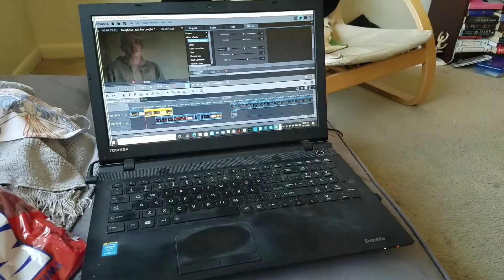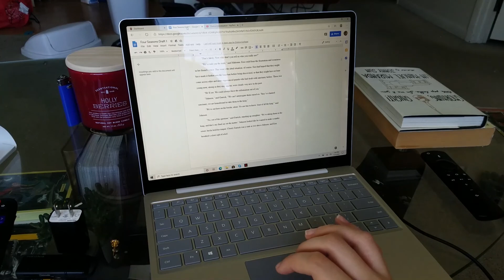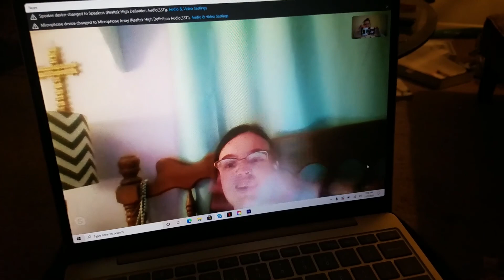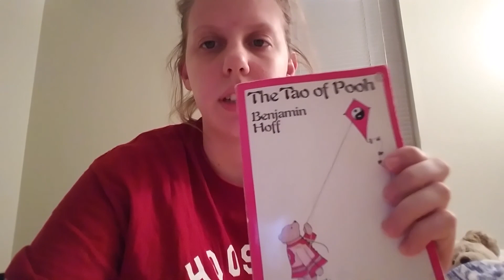VLOGMAS 2020 || DAY 2 - Buying my new computer, homework, and Skype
Welcome to Vlogmas Day 2! Not a big one today, I've been trying to catch up on a lot of homework, and totally spaced a big assignment that I have to try and get done in a day. That's what happens when you forget to check the syllabus over break. Leave a comment telling me what your favorite Christmas song is - mine is O' Holy Night.